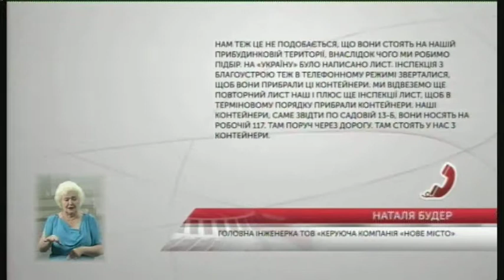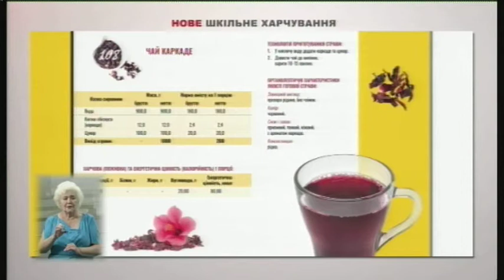27.05.2019. Новини. 19:00